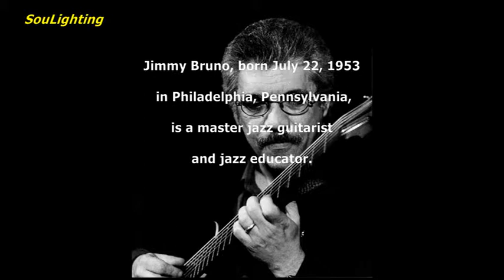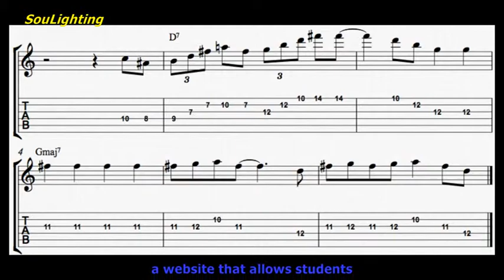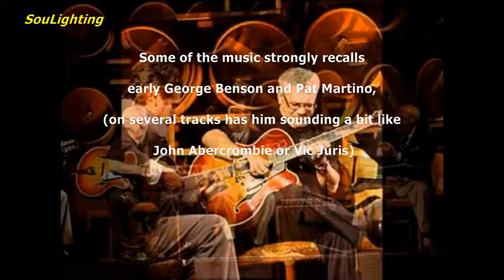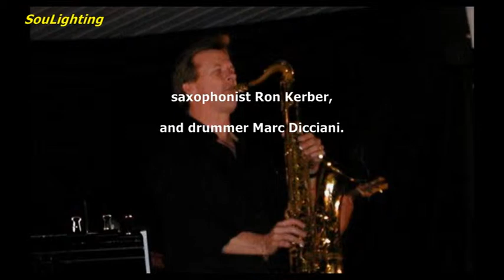Jimmy Bruno - Secret Love (from cd: Midnight Blue, 2001)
“Secret Love” Performed: Jimmy Bruno,
Composed: Sammy Fain / Paul Francis Webster
Cd: " Midnight Blue", Recording Date: March 5, 2001 – March 6, 2001

Jimmy Bruno, born July 22, 1953 in Philadelphia, Pennsylvania, is a master jazz guitarist and jazz educator.
He started playing at the age of 7. He began his professional career at the age of 19, touring with Buddy Rich.
Among his many credits, he is the only guitarist to have ever led Frank Sinatra's band. He played for many years in Los Angeles before returning to the Philadelphia area. He counts Johnny Smith, Hank Garland, Joe Pass, Tal Farlow, Wes Montgomery, Howard Roberts, Jim Hall, and Pat Martino amongst his influences.
In March, 2011 Jimmy opened up Jimmy Bruno's Guitar Workshop, a website that allows students to learn directly from Jimmy through video lessons.
The track “Secret Love” is included in the cd “ Midnight Blue”, 2001.
In something of a departure, guitarist Jimmy Bruno leaves straight bebop largely behind on this release, cultivating a more funk-oriented, electric sound instead. He is joined by the well-regarded fusion bassist Gerald Veasley, as well as pianist Dave Hartl (who doubles on Rhodes and Hammond organ), saxophonist Ron Kerber, and drummer Marc Dicciani. Some of the music strongly recalls early George Benson and Pat Martino, although the chorus-treated sound that Bruno uses on several tracks has him sounding a bit like John Abercrombie or Vic Juris

Ο Jimmy Bruno γεννήθηκε στις 22 Ιουλίου 1953, στην Πενσυλβάνια και είναι ένας Αμερικανός master κιθαρίστας και διδάσκαλος της τζαζ.
Παίζει από ηλικία 7 ετών και ξεκίνησε την επαγγελματική του καριέρα στην ηλικία των 19, περιοδεύοντας με τον Buddy Rich.
Μεταξύ των πολλών του διακρίσεων, είναι ότι ήταν ο μόνος επικεφαλής κιθαρίστας της μπάντας του Frank Sinatra. Έπαιξε για πολλά χρόνια στο Λος Άντζελες πριν από την επιστροφή στην  Φιλαδέλφεια. Έχει επηρεαστεί, μεταξύ άλλων, από τους  Johnny Smith, Hank Garland, Joe Pass, Tal Farlow, Wes Montgomery, Howard Roberts, Jim Hall, and Pat Martino.
Από τον Μάρτιο του 2011, άνοιξε την ιστοσελίδα: Jimmy Bruno's Guitar Workshop,  που επιτρέπει στους μαθητές του να εξασκηθούν απευθείας από τον Bruno μέσω βίντεο μαθημάτων.

Το μουσικό κομμάτι “Secret Love” είναι το από το cd του 2001 με τίτλο “ Midnight Blue”. Σε αυτή την ηχογράφηση ο Bruno κινείται σε πιο funk ήχους σε σχέση με το bebop παλιότερών του άλμπουμ. Μαζί του:  Gerald Veasley (μπάσο),  Dave Hartl (πιάνο, όργανα Rhodes και Hammond), Ron Kerber (σαξόφωνο) και Marc Dicciani (ντραμς). Μερικά από τα κομμάτια θυμίζουν έντονα τις πρώτες ηχογραφήσεις του George Benson και τον Pat Martino, πολλές φορές όμως ο ήχος ηχεί κάπως σαν John Abercrombie ή Vic Juris.